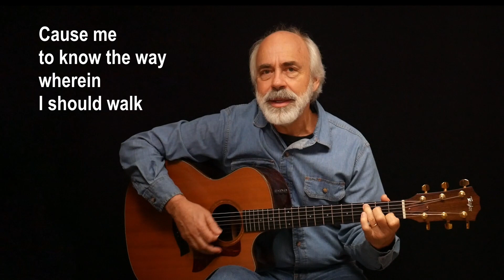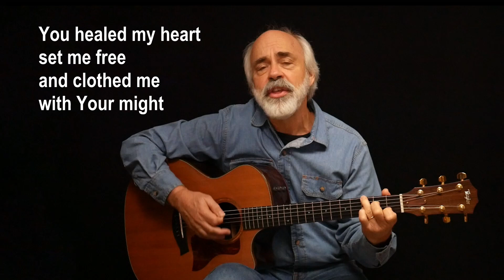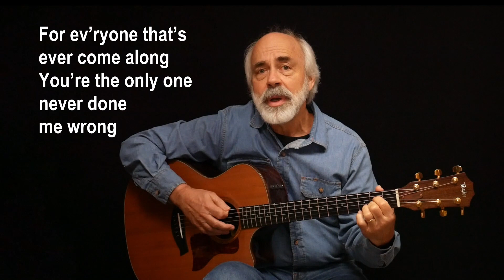Sing-along SONG: In Thee Do I Trust - Dale Reichel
Spending time with the Lord at the start of the day – a wonderful habit that brings wonderful days. We wrote this song one bright summer day in 1976. My kids were surprised to learn it was homemade. They had grown up thinking it was a real song. Please visit the song site to read more on Psalms and habits. Good stuff! God bless you lots -- Dale R. 😊💗